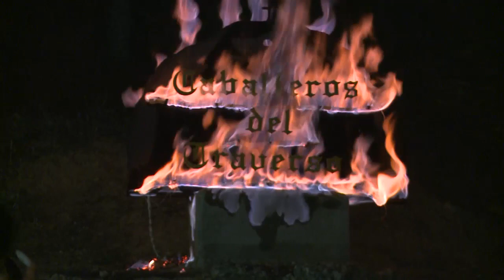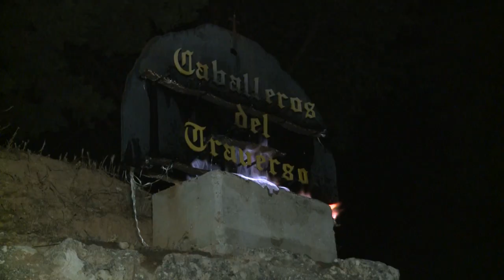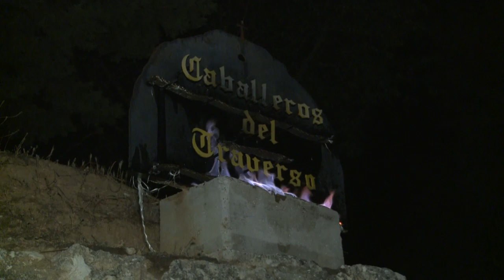Asistimos al nombramiento de nuevos CABALLEROS DEL TRAVERSO | PM 18.10.2022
Raúl Puente e Iñaki Gurruchaga nombrados como nuevos miembros de la Orden como CUSTODIO y CABALLERO DEL TRAVERSO respectivamente en una solemne ceremonia.